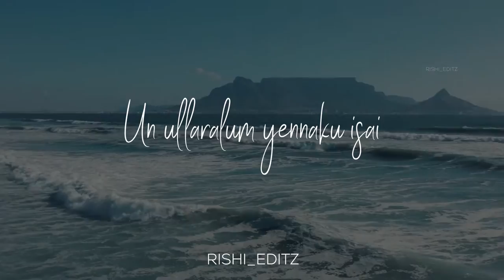Enadhuyire Enadhuyire l Harris Jeyaraj l Lovely Song l Whatsapp status l Rishi editz